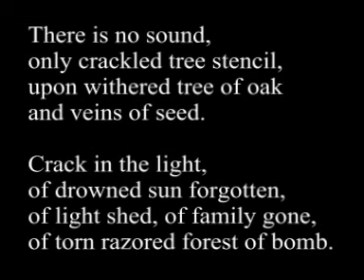'Blackbird' featuring William Orbit Ogive Number 1 (my first ever film 2003)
Made pre-youtube with my Dad in a burnt out house when I was a teenager.